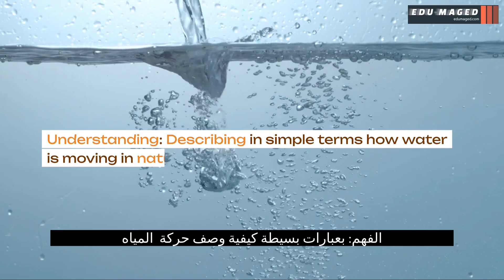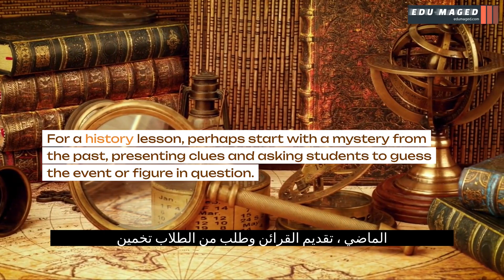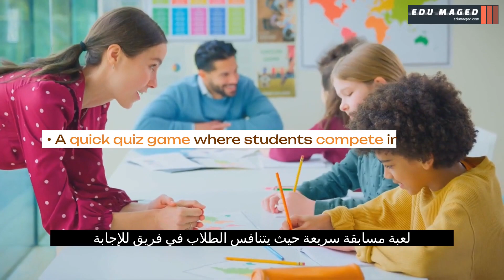The Eight Pillars of Effective Lesson Plan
"Unlock the Secrets to Memorable Teaching! 🌟 Dive into our comprehensive guide where we break down the 'Eight Essential Steps to Crafting an Unforgettable Lesson'. From setting clear objectives with Bloom's Taxonomy to sparking critical thinking with Higher Order Questions, we've got you covered. Whether you're a seasoned educator or just starting out, these transformative steps will elevate your teaching game. Discover hands-on activities, assessment strategies, and more to keep your students engaged and inspired. Don't miss out on these game-changing tips to make every lesson resonate. Watch now and ignite a passion for learning! 🔥📚 TeachingExcellence InspireToLearn"